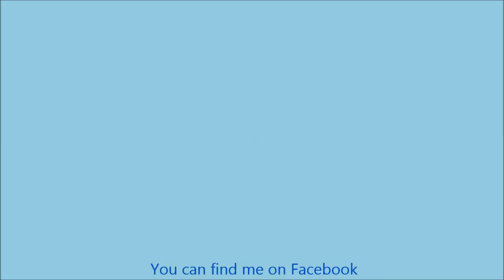Caribbean Health and Nutrition Chronicles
CHNC is a portal for Caribbean health and wellness sector to share inspirational stories from walks of life, practical food and fitness tips, debates and discussion on how to alleviate the burden of chronic disease. Our philosphy; I Can. You Can. We Can